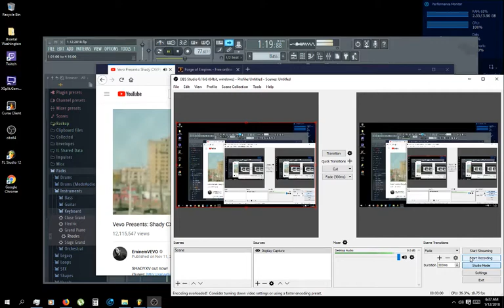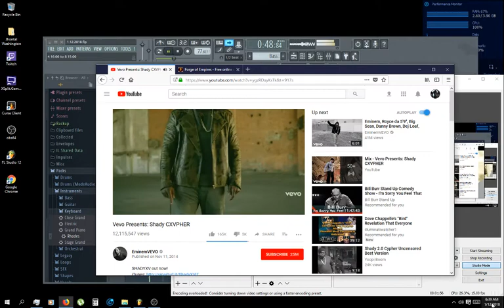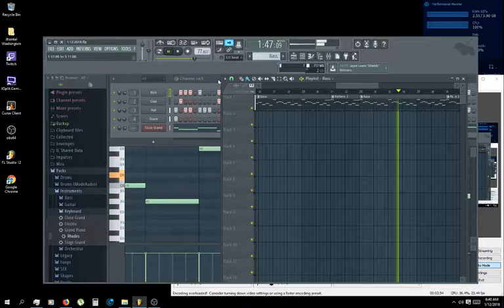Jhontal Washington Live Stream ft. Royce Da 5'9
Jhontal Washington Live Stream... Manually Adjust Settings to 720p HD.